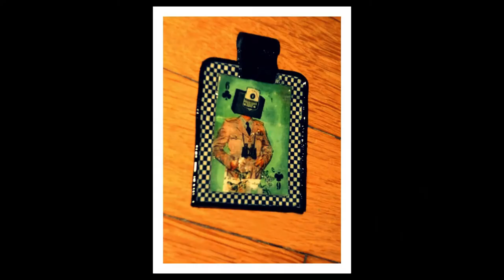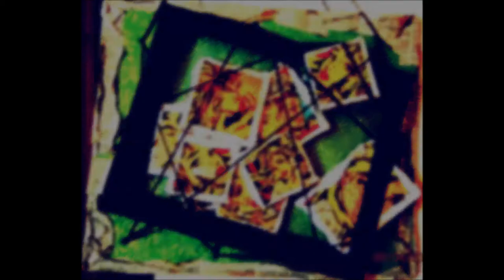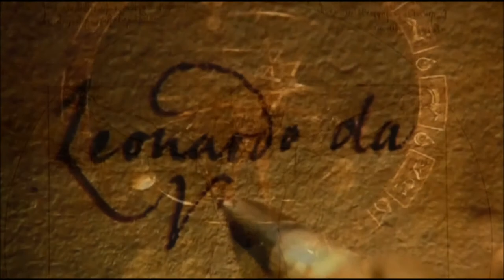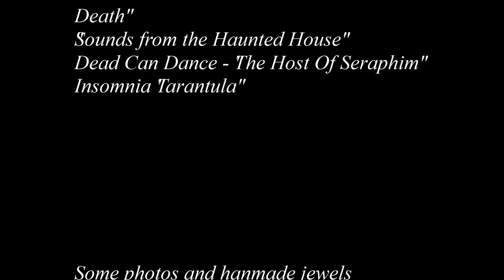The art of Knowledge